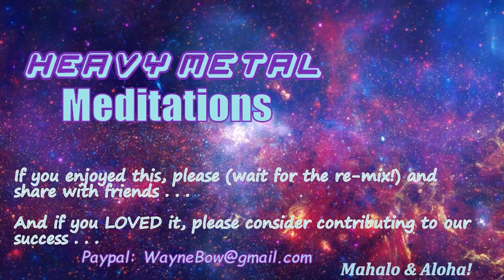2021-5-22 Remix - Heavy Metal Meditation #34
Join Ka'imila (My Queen!) as we weave a sound journey for meditation. We have mved back to the Sanctuary for live sessions for our community. Our sessions take viewers (listeners?) on a Peaceful Healing Sound Journey using a variety of instruments and Spirit tools. Gongs, crystal bowls, metal bowls, Medicine drum, rattles, faerie bells, thunder tubes, RAV drum (in the handpan family) and whatever else shows up in our instrument library as time goes by.